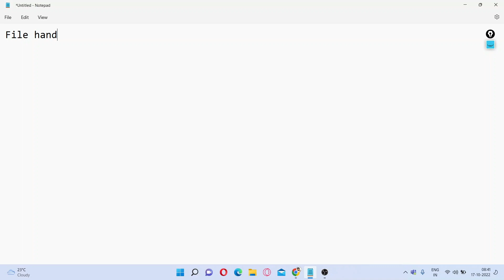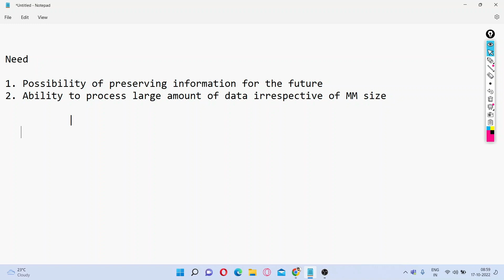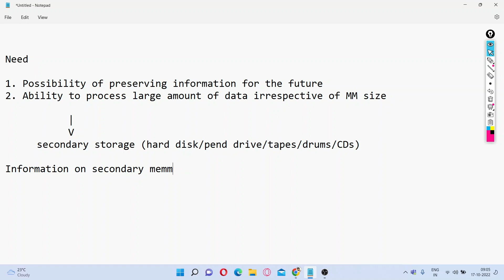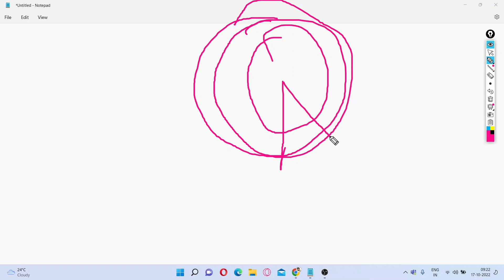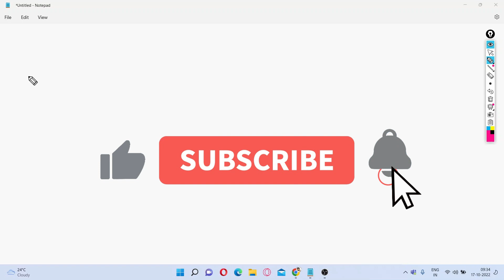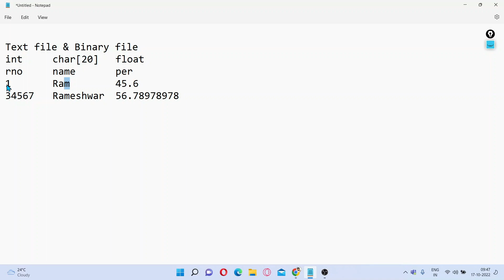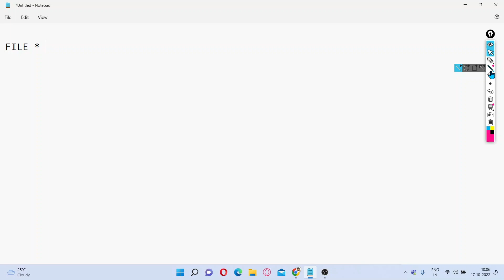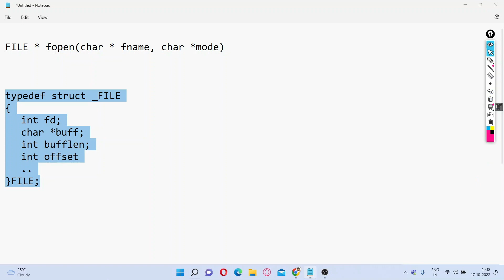File Handling in C | part 1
For any queries related to projects, custom made projects and admissions please drop a mail or type your questions in the comment section.